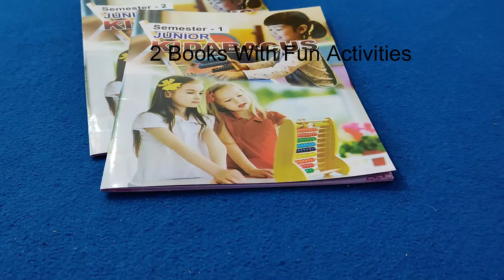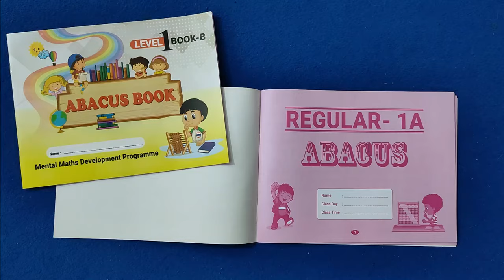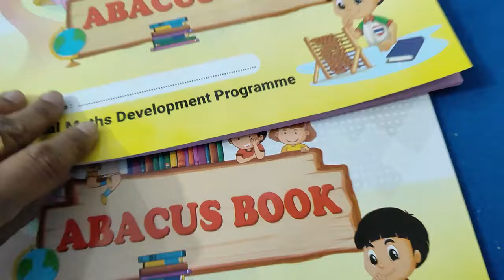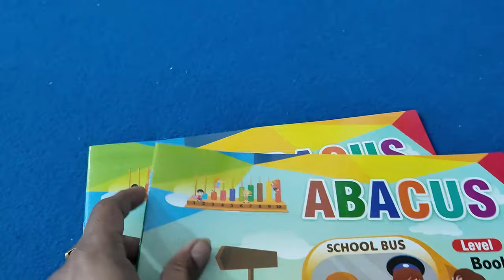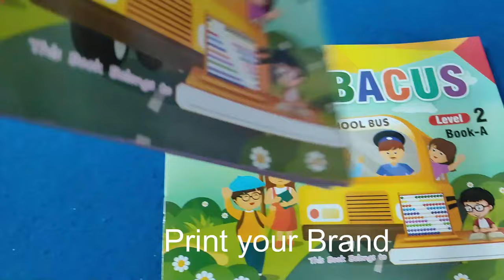Abacus Books Level 1 Kid Abacus Book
It's a combination of:
1. ADVANCED ABACUS
2. VEDIC MATHS
3. MEMORY SCIENCE
4. HANDWRITING IMPROVEMENT COURSE
5. MID BRAIN ACTIVATION
6. DMIT TEST